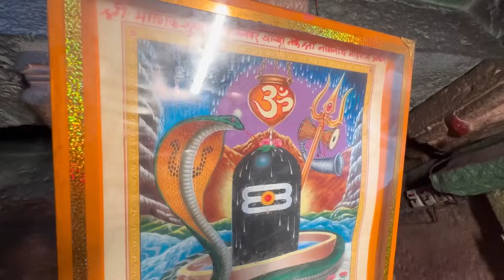नवीन वेबसिरीज नवीन हिरोईन बघा ☺️